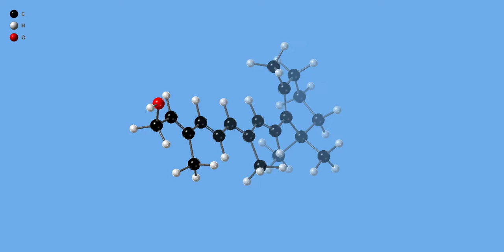Vitamin A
C20H30O

Vitamin A is vital for growth, good vision and the immune system.

Good sources of vitamin A include carrots, eggs and apricots.

Worldwide, around 670,000 children under the age of 5 die each year due to being deficient in vitamin A.

Up to half a million more children in developing countries go blind each year due to insufficient vitamin A in their diet.